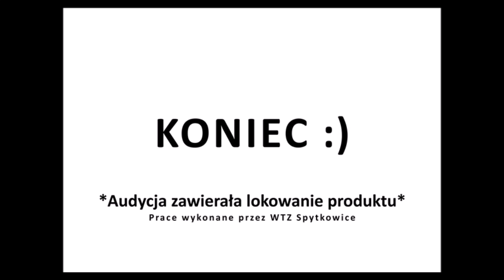WTZ Spytkowice -Teatr Cieni "Jaś i Małgosia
Film powstał na potrzeby osób niepełnosprawnych.
Spektakl przygotowany w Warsztacie Terapii Zajęciowej w Spytkowicach.
W filmie wykorzystano Bajkę Muzyczną "Jaś i Małgosia"
Jan Brzechwa
Muzyka: Stefan Kisielewski

Narrator: Jan Koecher
Jaś: Wiesław Michnikowski
Małgosia: Barbara Krafftówna
Wilk: Mieczysław Czechowicz
Czarownica: Zofia Rysiówna
Drwal: Tadeusz Bartosik

Zespół instrumentalny pod kierownictwem Stefana Kisielewskiego

(film przedstawia osoby niepełnosprawne)